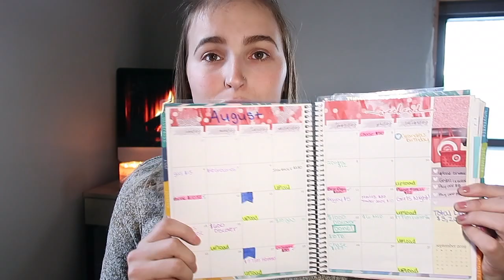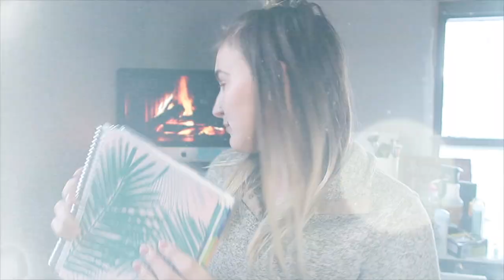VLOGMAS DAY 4| November FAVORITES!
☆💛 P L E A S E  S U B S C R I B E! ☆ Help ya girl reach 1.1k ! ☆💛
--  hey everyone! today's video is all about the things I've been loving in the month of November! I love posting about my favoriting items :) Leave me a comment of the things you've been using and loving in November!

☆ Q& A ☆
What camera do you use? Canon g7x mark ii & Canon t5i

Subscriber count: 1,034 THANK YOU SO MUCH!! I LOVE YOU GUYS!!